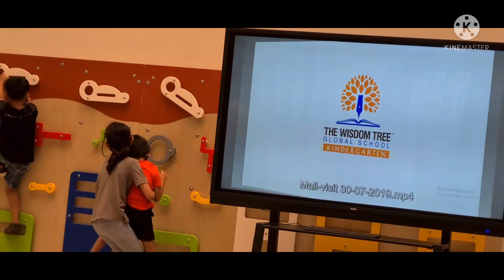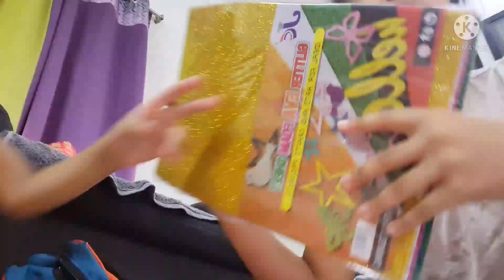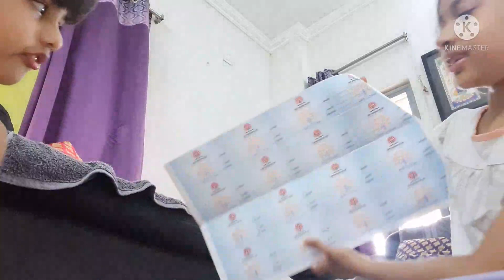Divits school 🏫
hi 👋 friends

Thank-you so much ❤️ for so much support ❤

Bye 👋 bye 👋